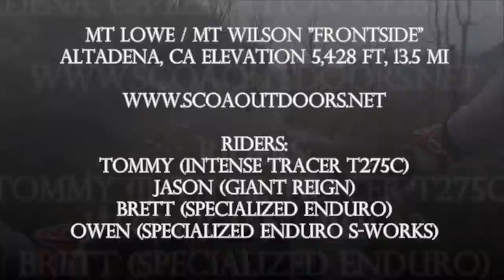Mt Lowe / Mt Wilson "Frontside" DH MTB / SCOA Shuttle Oct 25, 2015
Mt Lowe / Mt Wilson "Frontside" Edit. Took the SCOA Shuttle with Jason, Owen and Brett. These guys are animals, super fast DH and didn't even rest before or after climbs. I wasn't feeling it, had 3 hrs of sleep and a bad hang over.
Riders: Tommy (Intense Tracer T275), Jason (Giant Reign), Brett (Specialized Enduro S-Works) and Brett (Specialized Enduro)
Trails ridden:
Echo Mountain Chutes 0.9 mi, -17.5%
Just the Steeps (Chutes) 0.3 mi, -29.6%
Middle Sam Merrill DH trail 2.4 mi, -9.3%
Sunset (Tree to Sierra Saddle) 0.8 mi, -10%
Sunset (Table to Final Switchback) 1.0 mi, -13.7%
Single Track to Millard Camp 0.7 mi, -7.7%
El Prieto DH Trail 1.6 mi, -8.4%